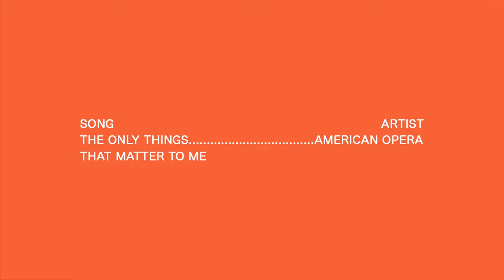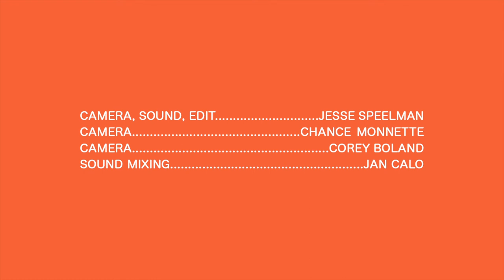American Opera - The Only Things That Matter To Me (live @ The Warehouse) - Real Feels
American Opera performs his song The Only Things That Matter To Me for The Warehouse Venue in Marine City, Michigan.